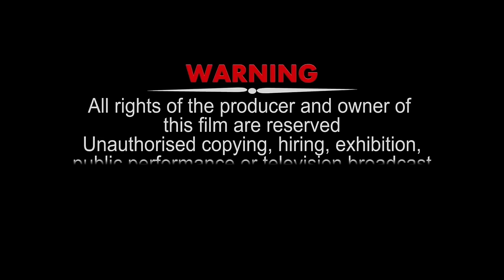Je Dois Aimer Ma Mère | Patience Ozokwor | Films Nigérians En Français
Le retour d’Odiechie cause beaucoup d’agitation. Quelle pourrait être la raison de ce nouveau développement?

Un film nigérian en français Avec: Patience Ozokwor, Caz Chidiebere, Lizzy Gold

French I Must Marry My Mother